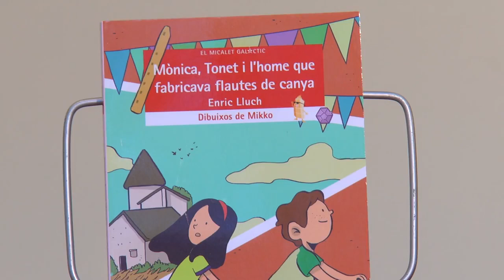Fira del Llibre 2016 Enric Lluch "Mònica"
Mònica i Tonet coneixen casualment Modu, un senegalés que viu en un molí abandonat, i decideixen ajudar-lo. Els dos xiquets veuran la crua realitat a què s’enfronten Modu i altres immigrants quan la policia els obliga a anar-se’n perquè no tenen la documentació.